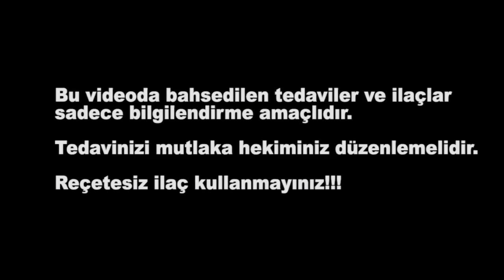GEBELİKTE YAPILAN ULTRASON BEBEĞE ZARAR VERİR Mİ ? - Dr. Ahsen Bakan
Anne baba adaylarının zihinlerini oldukça meşgul eden bir soru:
’’Gebelikte yapılan ultrason anne karnındaki bebeğe zarar verir mi ?’’ Dr.
Ahsen Bakan, sizler için cevaplıyor.